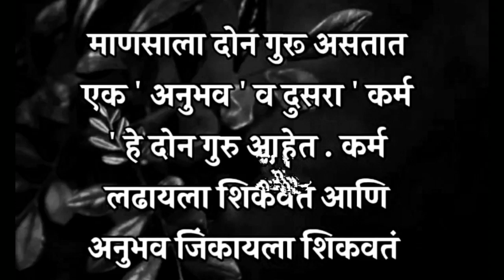Good Thoughts ||Suvichar ||moral thinks ||मनाला प्रेरणा देणारे विचार ||Mindblowingthoughts